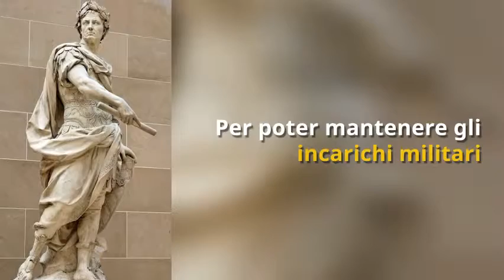Uè Storia n°74: Le 23 pugnalate più famose della storia